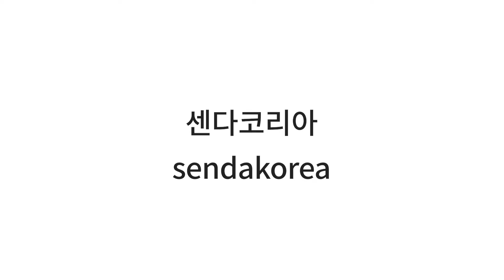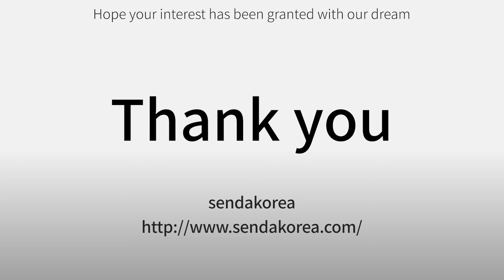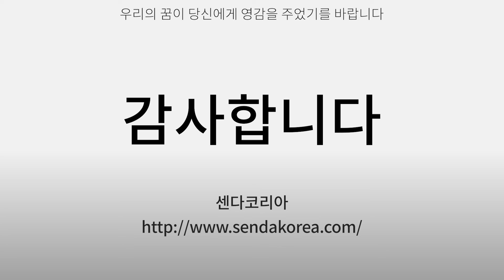SendaKorea.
Products : pill counter

In Charge :  kwon hoon
Address : 71, Mieumsandan 5-ro 41beon-gil, Gangseo-gu, Busan, Republic of Korea